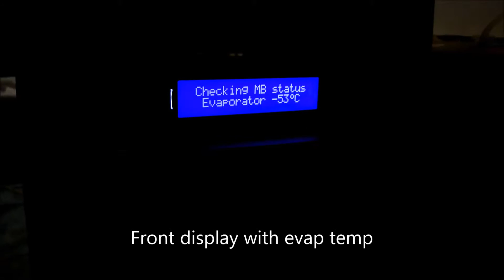Asetek VapoChill XE II Single Stage Phase Cooler First Test no load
Testing this Single Stage for the first time. it is rated at low power, but it is very quiet and is almost cute compare to my other Phase cooler :P